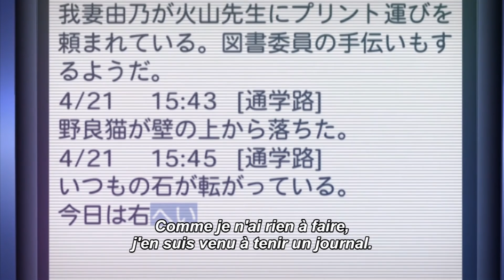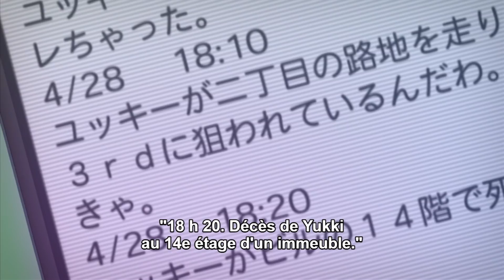MIRAI NIKKI : PIRE ANIMÉ ?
REJOINS MOI SUR TWITCH & DISCORD !

COPYRIGHT : © Sakae ESUNO・KADOKAWA SHOTEN CO.,LTD./Twelve Future diary holders